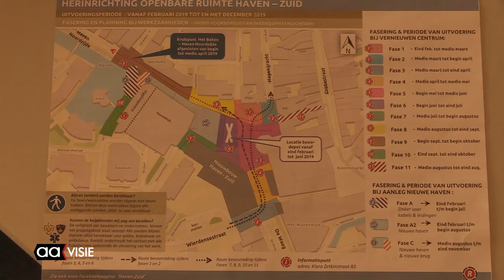Graafwerkzaamheden waterweg Almelo begonnen